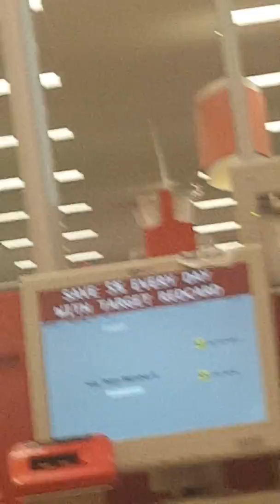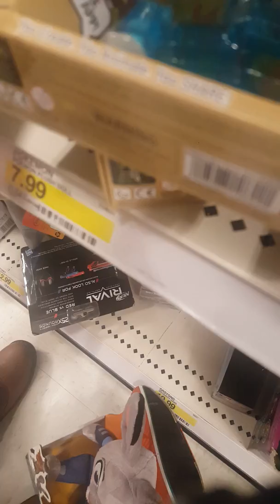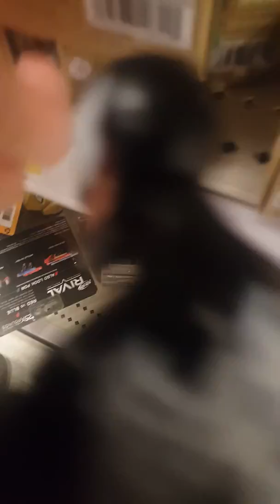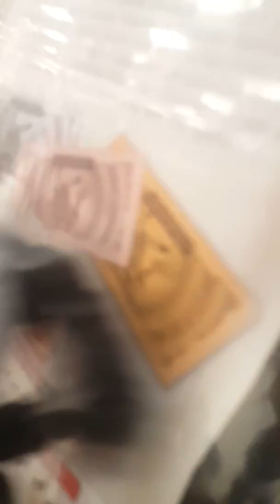Going toy hunting for stickpets ( WE FOUND THEM)